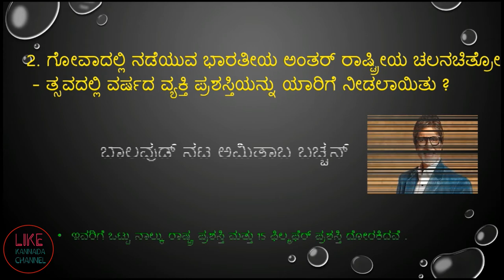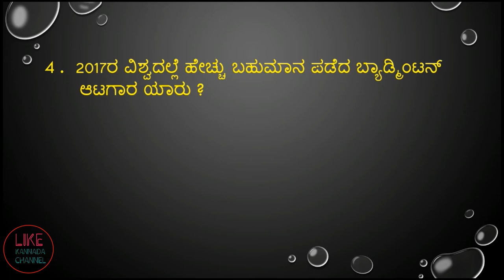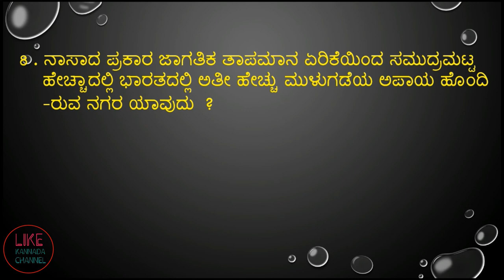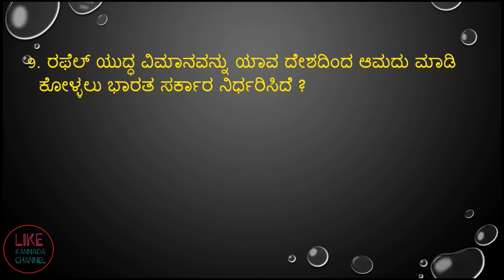important november 16,17 & 18 -2017 current affairs in kannada from prajavani and hindu news paper